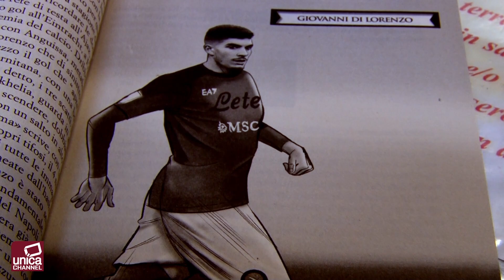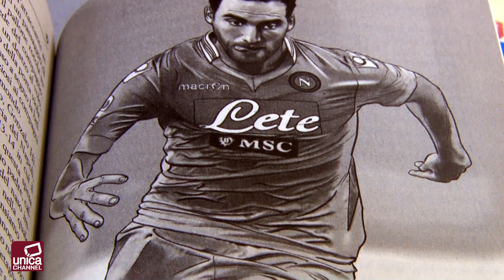I Campioni del Grande Napoli presentazione del libro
Con la presentazione del libro "I Campioni del Grande Napoli", scritto da Dario Sarnataro e Giampaolo Materazzo, si è conclusa a Casoria la seconda edizione dell'evento culturale CASA AUREA Letteraria.
Oltre agli autori, hanno partecipato lo storico portiere del Napoli Gennaro Iezzo, i giornalisti Carmine Martino e Ciro Troise, l'auore Lello Marangio e il  Presidente della AIAS Casoria Salvatore Giacometti. I ragazzi dell'AIAS di sono esibiti in coro sulle note di Supereori, canzone dedicata ai protagonisti del libro. Presenti anche il SIndaco di Casoria Raffaele Bene e l'Assessore alla Cultura Vincenzo Russo, ispiratore ed organizzatore di tutto l'evento culturale che ha riscosso un incredibile successo di pubblico e gradimento